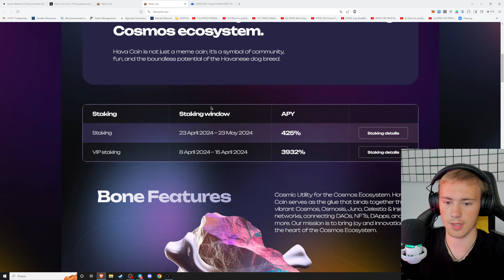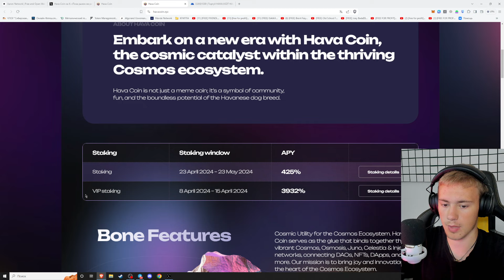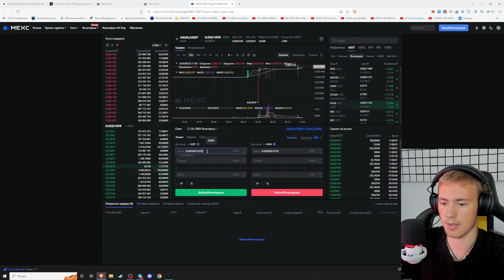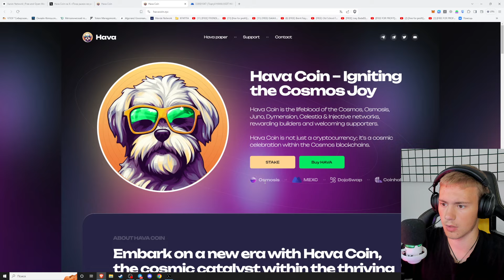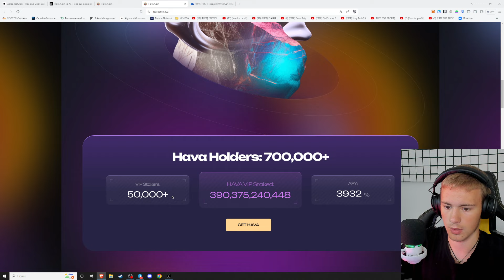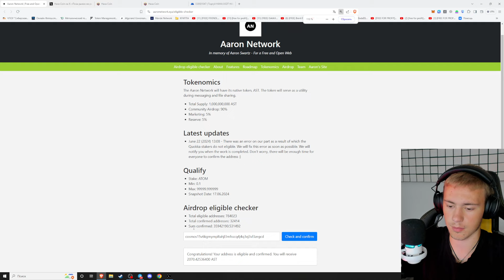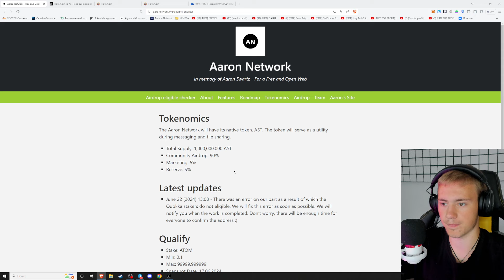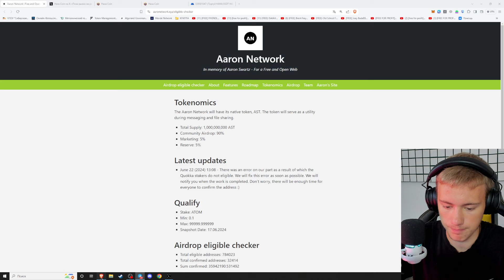НОВОСТИ МОНЕТА HAVA СЖИГАНИЕ ТОКЕНОВ , МОНЕТА ATOM AIRDROP СТЕЙКЕРАМ AST , Aaron NETWORK